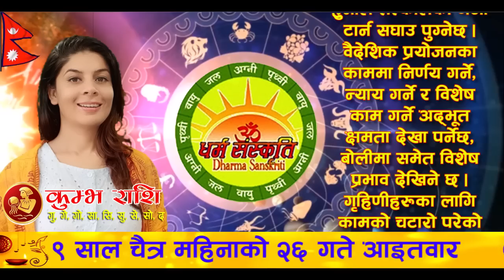आजको राशिफल | २०७९ साल चैत्र २६ गते आइतवार | April 09 2023 | 2079 Chaitra 26 | Aaja Ko Rashifal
आजको राशिफल | २०७९ चैत्र २६ गते आइतवार | April 09 2023 | Nepali Horoscope | 2079 Chaitra 26 | Aaja Ko Rashifal

आजको राशिफल
आइतवार, चैत्र २६, २०७९
०९ अप्रिल सन् २०२३
नेपाल संवत् ११४२
Today's Rashifal
April 09, 2023
Horoscope Prediction

चैत्र २६ गते आइतवारको राशिफल
वैशाख कृष्ण (चौलागा) तृतीया, विशाखा नक्षत्र, तुला राशिको चन्द्रमा, सिद्धि योग, विष्टि/भद्रा र बब करण, पिङ्गल नामक संवत्सर, सूर्य उत्तरायण, वसन्त ऋतु

आनन्दादि योग : उत्पात, चन्द्रवर्ण : सेतो (बिहान ०८:०८ बजेसम्म), त्यसपछि रातो, चन्द्रदिशा : पश्चिम (बिहान ०८:०८ बजेसम्म), त्यसपछि उत्तर, योगिनीदिशा : आग्नेय (बिहान ०९:३१ बजेसम्म) त्यसपछि नैऋत्य, वारशूल : पश्चिम, वाणपञ्चकमध्ये रोग वाण : दिउँसो ०३:०४ बजेपछि, कालराहु चक्रमा कालको दिशा : उत्तर र पाशको दिशा : दक्षिण,

काठमाण्डौ, नेपालमा
चन्द्रास्त : बिहान ०८:११ बजे र चन्द्रोदय : बेलुका ०८:२८ बजे

उद्वेग वारवेला : बिहान ०५:४८ देखि ०७:२३ सम्म, साँझ ०४:५० देखि ०७:५० सम्म र भोलि बिहान ०४:२३ देखि सूर्योदयसम्म
चर वारवेला : बिहान ०७:२३ देखि ०८:५७ सम्म र बेलुका १०:४१ देखि १२:०६ सम्म
लाभ वारवेला : बिहान ०८:५७ देखि १०:३२ सम्म र मध्यरात्रीपछि ०२:५७ देखि ०४:२३ सम्म
अमृत वारवेला : दिउँसो १०:३२ देखि १२:०७ सम्म र बेलुका ०९:१६ देखि १०:४१ सम्म

सूर्यको होरा : बिहान ०५:४८ देखि ०६:५१ सम्म, दिउँसो ०१:१० देखि ०२:१३ सम्म, बेलुका ०८:१९ देखि ०९:१६ सम्म, भोलि बिहान ०२:५७ देखि ०३:५४ सम्म
चन्द्रको होरा : बिहान ०८:५७ देखि १०:०० सम्म, बेलुका ०४:१९ देखि ०५:२२ सम्म, राती ११:१० देखि १२:०७ सम्म
बुधको होरा : बिहान ०७:५४ देखि ०८:५७ सम्म, दिउँसो ०३:१६ देखि ०४:१९ सम्म, राती १०:१३ देखि ११:१० सम्म, भोलि बिहान ०४:५१ देखि सूर्योदयसम्म
बृहस्पतिको होरा : दिउँसो ११:०३ देखि १२:०६ सम्म, साँझ ०६:२५ देखि ०७:२२ सम्म, मध्यरात्रीपछि ०१:०३ देखि ०२:०० सम्म
शुक्रको होरा : बिहान ०६:५१ देखि ०७:५४ सम्म, दिउँसो ०२:१३ देखि ०३:१६ सम्म, राती ०९:१६ देखि १०:१३ सम्म, भोलि बिहान ०३:५४ देखि ०४:५१ सम्म
शनिको होरा : दिउँसो १०:०० देखि ११:०३ सम्म, साँझ ०५:२२ देखि ०६:२५ सम्म, राती १२:०७ देखि ०१:०३ सम्म

राहु काल : साँझ ०४:५० देखि ०६:२५ सम्म

आज यात्राका लागि पुरुषको नेतृत्वमा सुरुमा दक्षिण र पश्चिम दिशाको तथा बिहान ०८:०८ बजेपछि पश्चिम र उत्तर दिशाको यात्रा शुभ देखिन्छ, त्यस्तै महिलाको नेतृत्वमा सुरुमा वायव्य (उत्तरपश्चिम) र ईशान (उत्तरपूर्व) दिशाको तथा बिहान ०९:३१ बजेपछि ईशान (उत्तरपूर्व) र आग्नेय (दक्षिणपूर्व) दिशाको यात्रा शुभ हुन्छ । तर बाध्यतावश अन्य दिशामा समेत यात्रा गर्नुपर्ने भएमा पान वा घिउ खाएर यात्रा सुरु गरेमा शुभफल प्राप्त हुने विश्वास गरिन्छ ।

साँखु यात्रा, सकोयात, स्वामी शशिधर जन्मजयन्ती, राष्ट्रिय जन आन्दोलन दिवस
मुहूर्त : द्रव्यप्रयोग (द्रष्टव्य : बिहान ०९:३१ बजेसम्म भद्रा रहेको छ)

२७ गते : भक्तपुरमा भैरवभद्रकाली रथयात्रा प्रारम्भ,
२८ गते : कुनै पनि विशिष्ट चाडपर्व, उत्सव वा मुहूर्तादि छैन ।
२९ गते : राष्ट्रिय वनस्पति दिवस, भाषा दिवस

मङ्गलाचरण 01:46
पञ्चाङ्ग 03:04
शुभ_साइत 05:08
मेष 08:02
बृष 10:33
मिथुन 12:5 8
कर्कट 15:19
सिंह 17:48
कन्या 20:16
तुला 22:45
बृश्चिक 25:04
धनु 27:31
मकर 29:53
कुम्भ 32:23
मीन 34:48